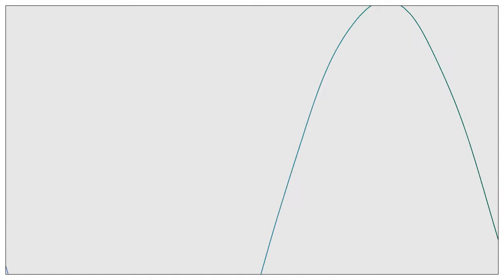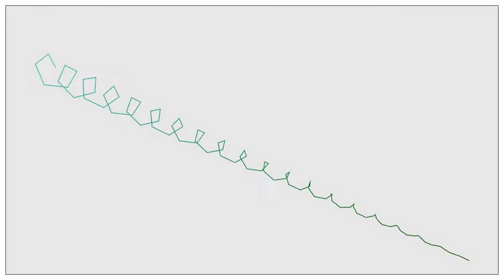Sultans of Swing : Can you make sense of this meaningless dance?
It's a creative coding animation made with Processing. This code draws wave shape with some meaningless wave formula and morphs to the shapes that are calculated in polar coordinates.